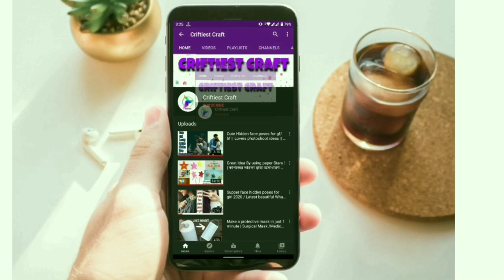Afghani Salwar design 2023 | trendy afghani pants | rashi dedha salwar | pant pajama design for girl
Afghani Salwar design 2023 | trendy afghani Salwar pant | rashi dedha salwar | pant pajama design for girl

New Trendy Afghani Palazzo/shalwar | balloon Palazzo pant